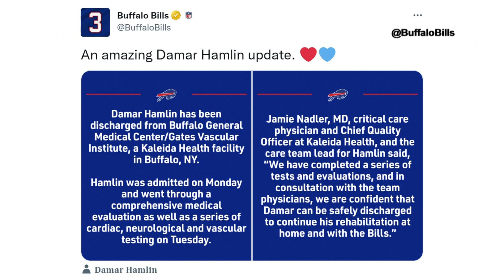Buffalo Bills Damar Hamlin released from the hospital